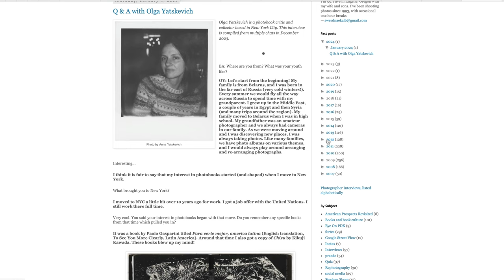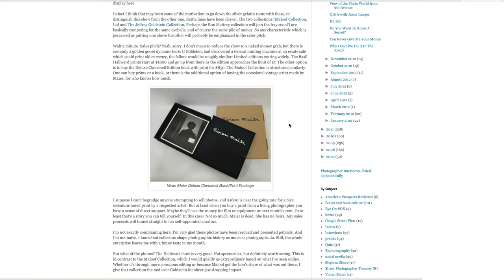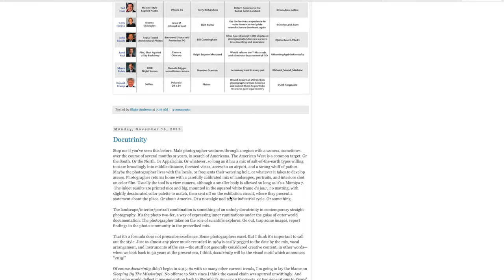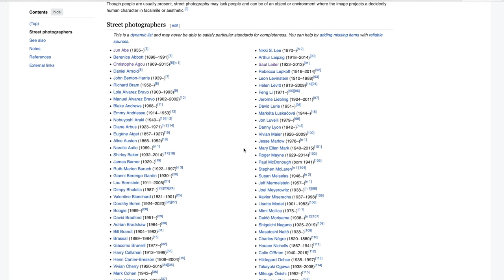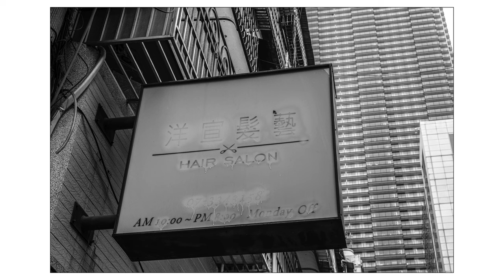Ricoh - Fujifilm 2024 04 10 Day 2 Blake Andrews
Today got off to a rocky start when the wheel bearings on my bike collapsed. I very much enjoyed researching about Blake Andrews. He has some great work and shoots prolifically.
I tried quite a few new things today, one of which was multiple exposure mode on the Ricoh GRIII. I'm guessing that not many people use it but they should!

Blake Andrews (29 December 1968) is an American street photographer and blogger based in Eugene, Oregon. Andrews was a member of the In-Public Street Photography collective.

Andrews was born in Berkeley and grew up in Briceland, California. He began photography in 1993, a year after moving to Portland. In 2004, he joined the Portland Grid Project, in which a number of photographers have continued to photograph Portland, square mile by square mile. After moving from Portland to Eugene in 2006, he worked in the similar Eugene Grid Project.

Andrews became a member of the In-Public street photography collective in 2006, and is also a member of Portland-based collective Light Leak.

Andrews mostly works in black and white. His "finely tuned black-and-white photographs" are "so subtle that you need to double-check that you haven't missed something. This is a rare quality. They are a quiet homage to the weird, and often feature children. . . . His style is both subtle and original."

Andrews' blog B is "widely popular" and "one of the most respected in the photographic community". Andrews has been writing it since 2007. Pete Brook said in 2010 that "Andrews' sideways and irreverent commentaries are refreshing in the photoblog zeitgeist."

Ricoh GR III
Ricoh GR IIIx Urban Edition
Ricoh GC-11 Leather Case